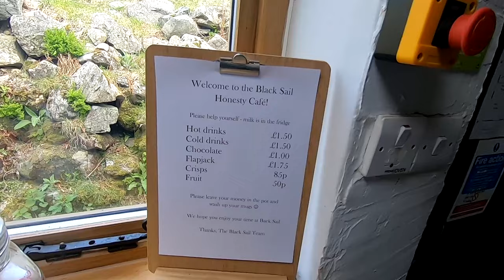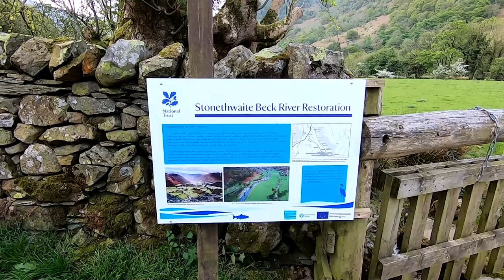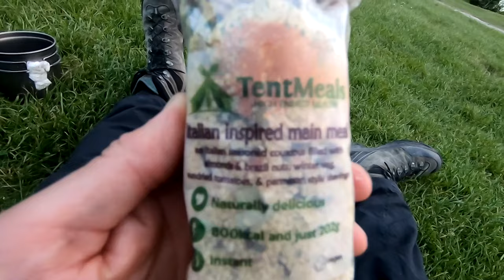The Coast To Coast Part 1 The Highs And The Lows, May 2023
Our 14 day walk across England following Wainwright's Route. We were very lucky having good weather for the whole journey